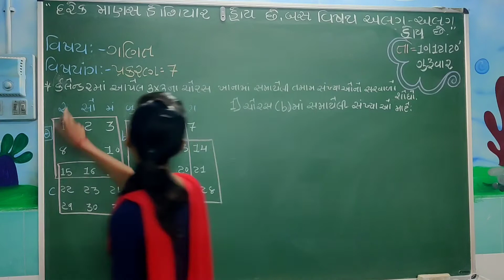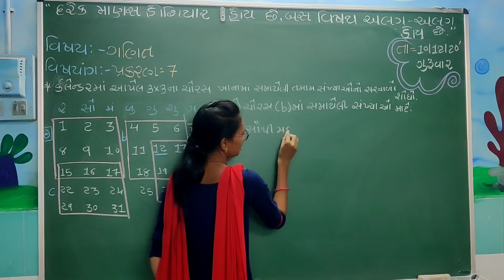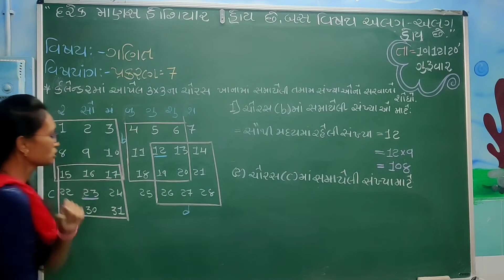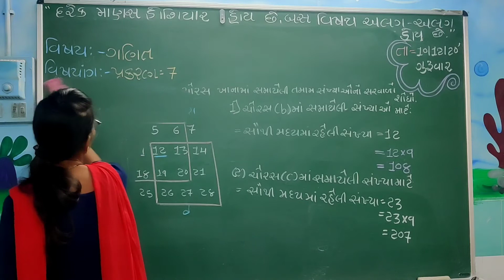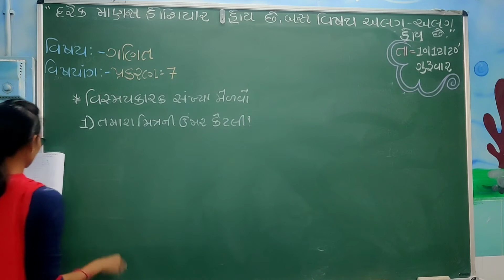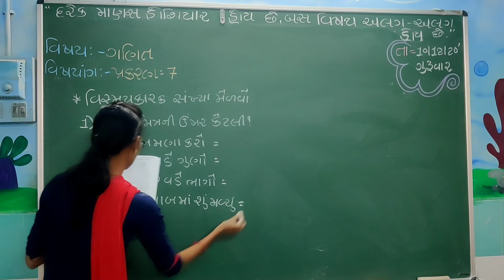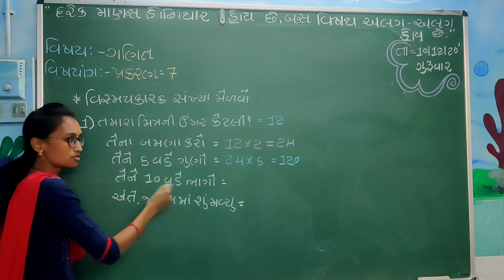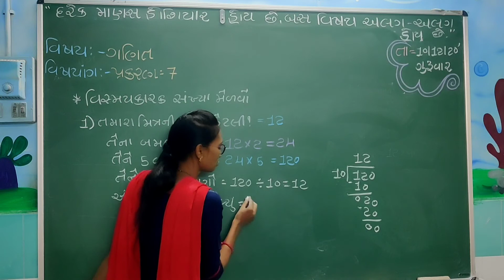ધોરણ:-5 વિષય:-ગણિત- પ્રકરણ-7 (કૅલેન્ડર પરથી પ્રશ્ર ના જવાબ)